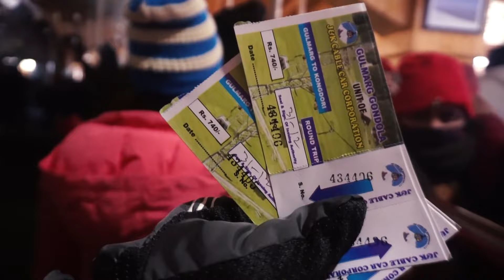गुलमर्ग - फूलों की वादी l Last day in Kashmir ❤️ l Ep-5 l Jb vlogs 2022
JBVLOGS ( Balaji Jamkhede )
Amazon Shopping
Connect JBVLOGS On

▶️ Main Vlogging Camera
▶️ Main Camera Lens
▶️ Recording Mic
▶️ Second Vlogging Camera
▶️ Action Camera 1
▶️ Action Camera 2
▶️ Vlogging Tripod
▶️ Selfie Stick Action Camera

धन्यवाद !!